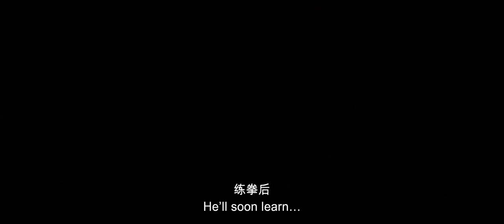The Final Master Trailer 2016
Studio: Independent

Release: June 3, 2016

Director: Haofeng Xu

Writer: Haofeng Xu

Cast: Fan Liao, Jia Song, Wenli Jiang, Shih-Chieh Chin, Yang Song

Genre: Action, Foreign